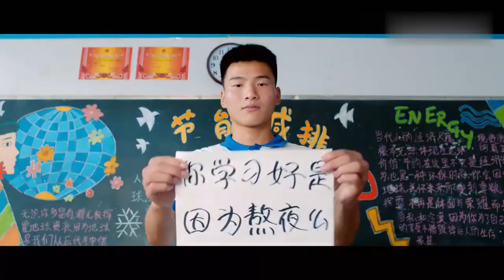🔥Official Trailer🔥Adventure During Youth (Chun Yu, Liu Ziming) | 青春奇遇记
Drama name: Adventure During Youth
Genres: Drama, Fantasy, Campus
Episodes: 14

💬Synopsis:
This play tells that a high school girl, Fen Xiaomei, is plagued by bad luck. Every day she prayed to God, hopes that she could become luckier. Then she accidentally awakened Yuan Zidan, "The Wishing Elf", who lost his memory during his sleep. Yuan Zidan is an orphan of an alien star. When they first met, He thought Fen Xiaomei was the silliest girl in the world. Unexpectedly, he is impressed by this cute and optimistic girl, and helpes her return to the table tennis arena.